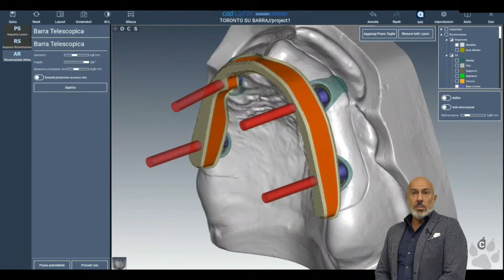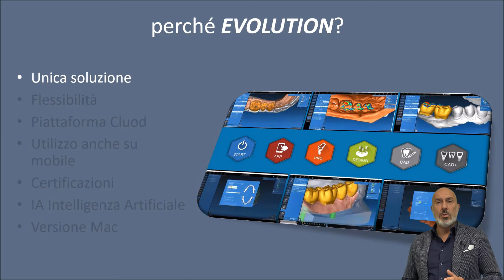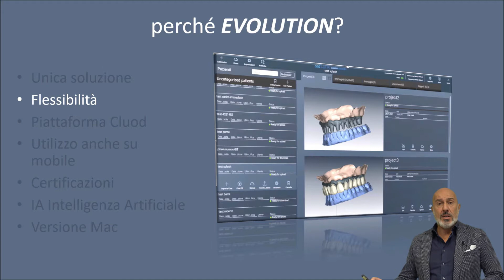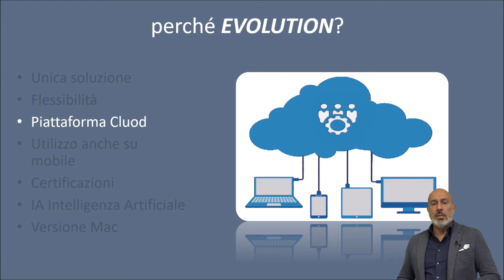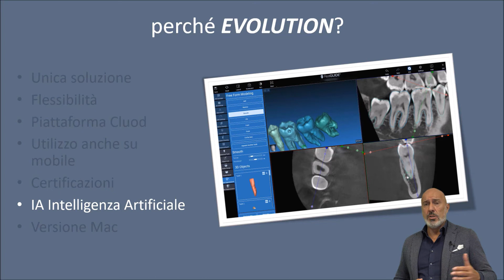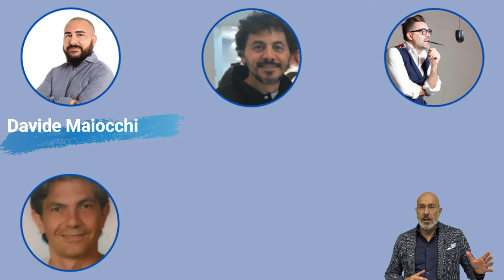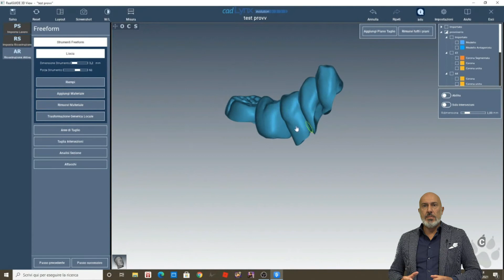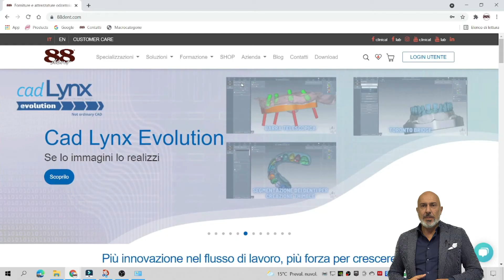Cad Lynx Evolution: il perchè di una scelta vincente e corsi futuri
Cad Lynx Evolution: Scopri il perchè di una scelta vincente e i prossimi corsi!